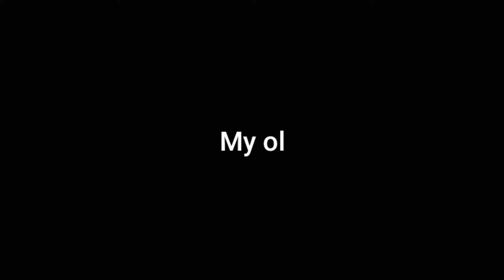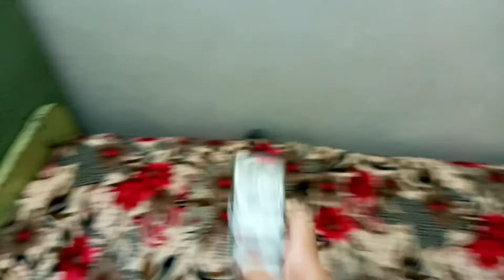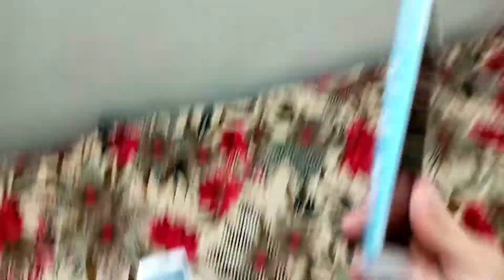10 YEARS OLD JCB IN MY HOUSE | REWIND MY OLD GADGETS & PHONES TOOR | VLOGARTH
Hello Friends !

In this video i am showing my old toys & gadgets or smart phones & keypayd
phone which i used see full toor in video Thanks you. Stay stuned.

KEEP LIKEING 👍LOVING😍